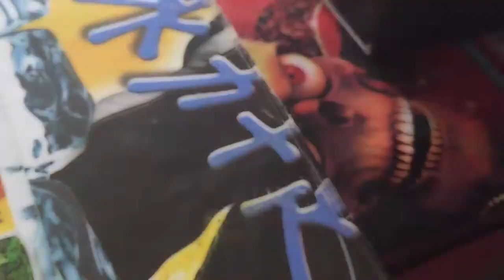SUN KING MOON